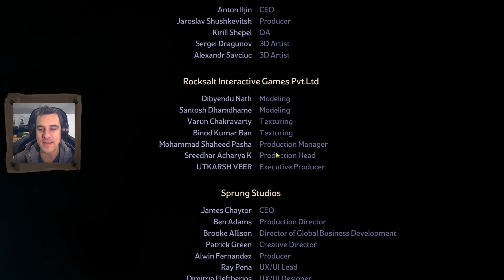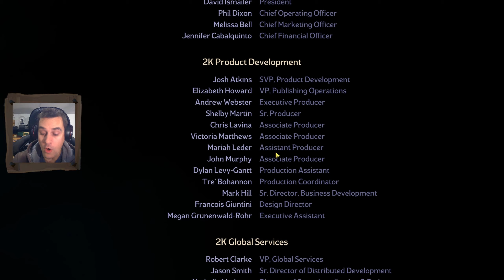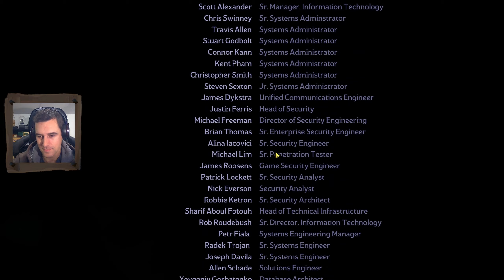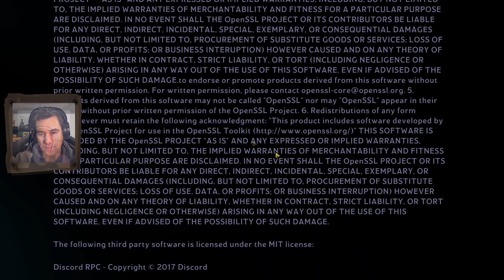Tiny Tina's Wonderlands Co-Op - E35 - Undrank Dranks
Join Bubs and HoG as they drink, loot, and blast their way through Tiny Tina's Wonderlands co-op mode.